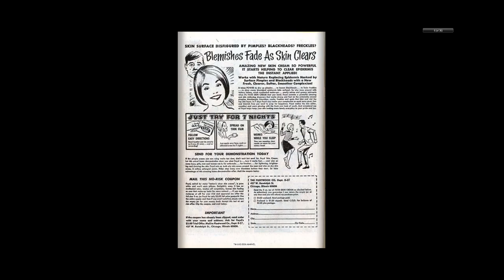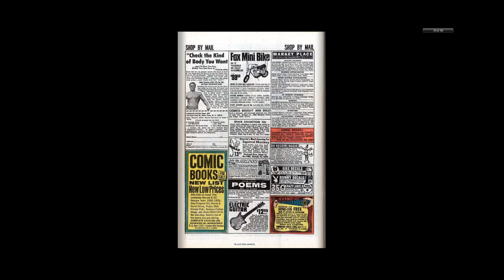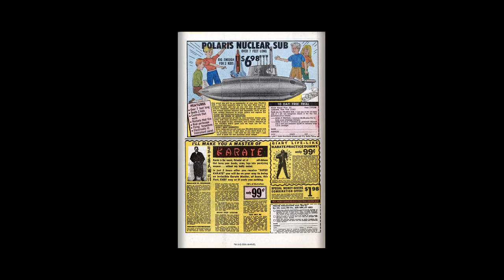197007 Avengers v1 078